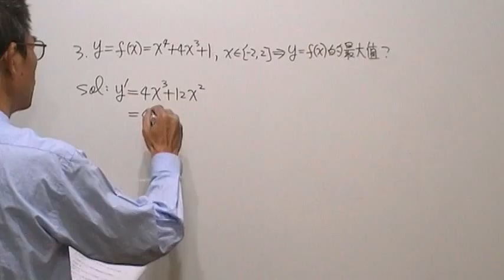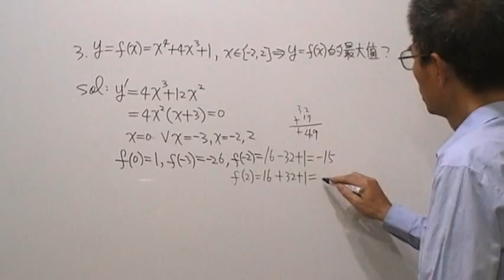高三數學第261題